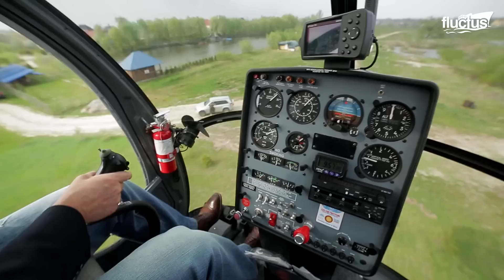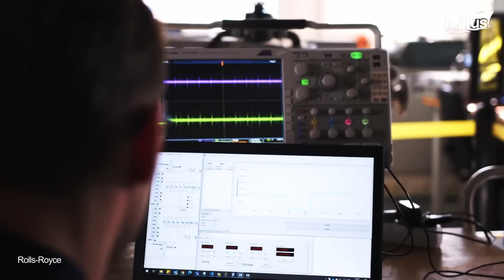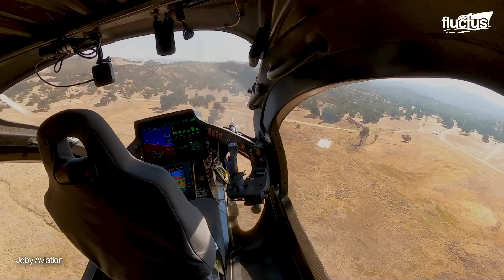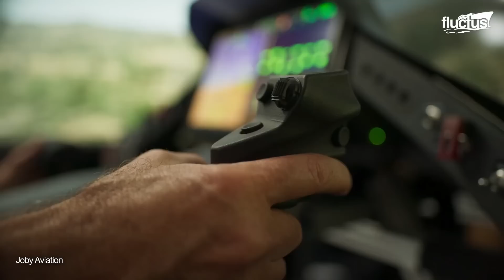US Air Force Testing Brand New $4 Million Fully Electric Aircraft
Welcome back to the FLUCTUS channel for a discussion about how the United States is looking to incorporate electric aircraft for both military and civilian purposes.